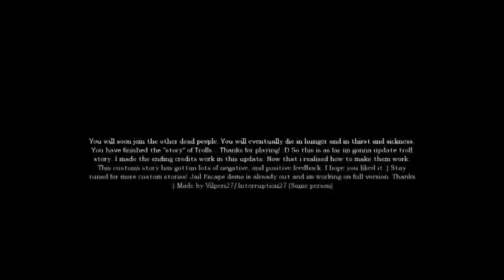El Blues de Amnesia [Custom Storie Troll Story] [HansSarfec]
Vídeo de una CS de Amensia llamada Troll Story. Bastante entretenida con sustillos y esas cosas.
Se agradecerán los likes, favs, comentarios y todo eso~